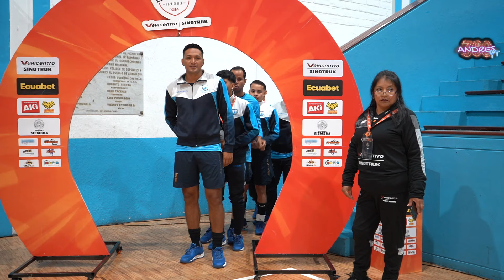Detras de camaras Fecha 9 Copa Canela!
El equipo Electric Lino sin dura es el favorito del grupo de los aficionas para la copa canela